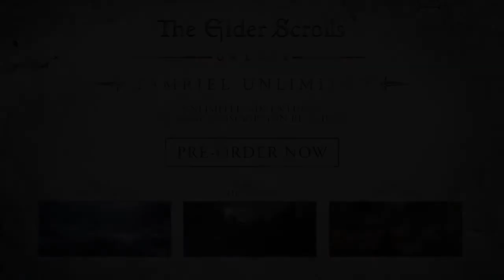THE ELDER SCROLLS ONLINE The Confrontation Cinematic Trailer